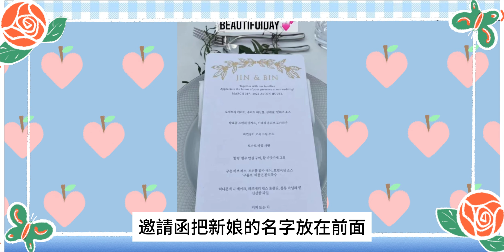狗糧來襲！盤點韓國那些寵妻魔人，孫藝珍上廁所玄彬蹲門口寸步不離！延政勛更是把韓佳人的話當聖旨，權相佑怕孫泰英吃醋不再接愛情戲，池晟把李寶英寵上天，從不讓她幹家務！玄彬孫藝珍